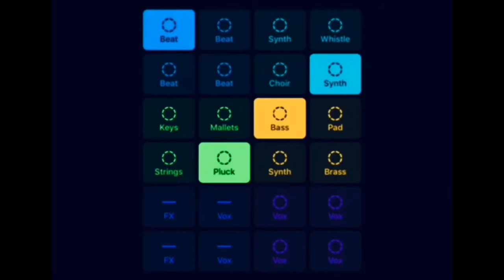I’m a murder borderlands 2